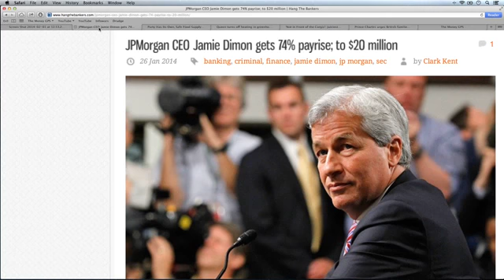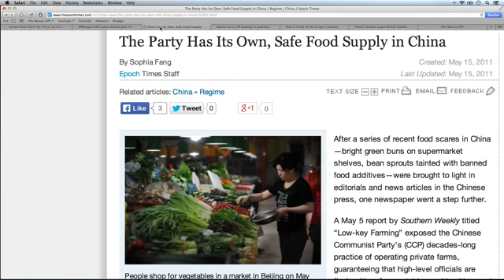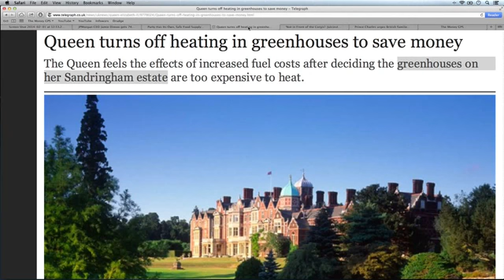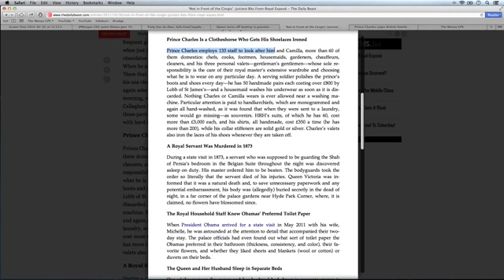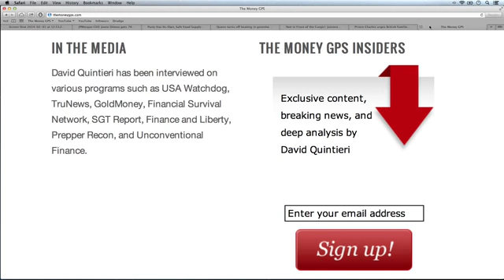▶ New World Order Keep Us Sick, BLIND, and Ignorant YouTube 360p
Waking Up vids